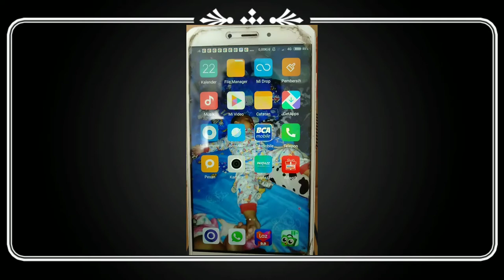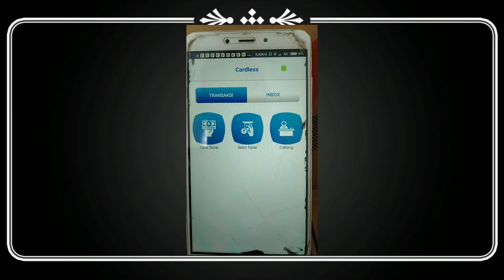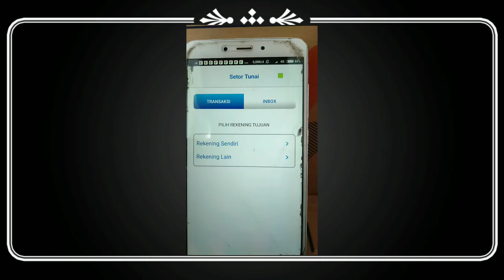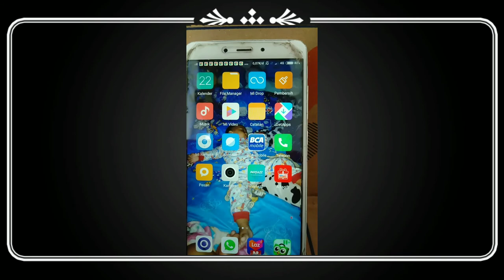Cara Setor Tunai BCA Tanpa Kartu ATM||TERBARU 2021.